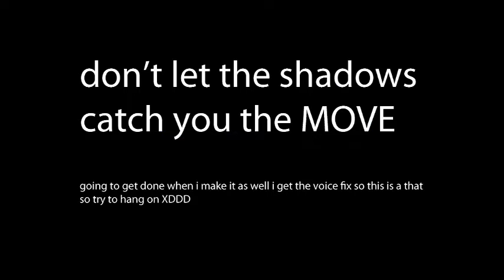shadows trailer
yes i will get one soo but im sick just like the trailer